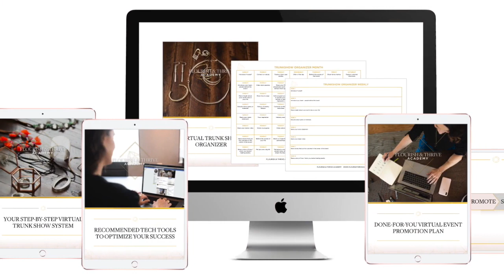Thrive By Design Episode #252 The Fine Jewelry Virtual Trunk Show That Brought in 39K in 2 Hours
Some designers think selling high price point jewelry is harder online, but Shehana Kimiangataue is here to prove otherwise.

She sells striking high-end jewelry with a cause. Her business used to rely primarily on retail sales, but when shelter-in-place hit, she immediately sought a quick and creative solution to keep sales flowing.

During a 2-hour virtual trunk show hosted on Facebook live, she managed to sell over $30,000 worth of jewelry.

Follow Shehana on Instagram!